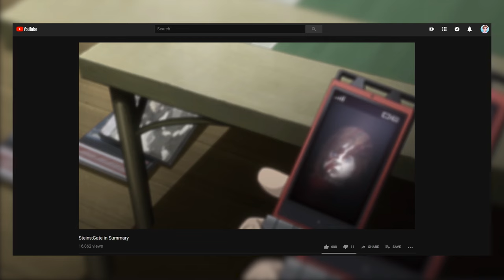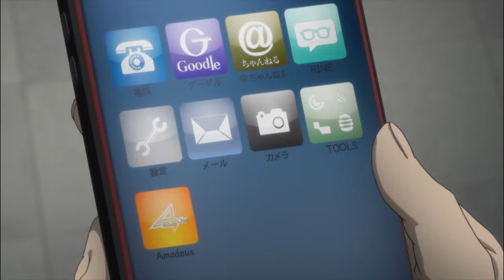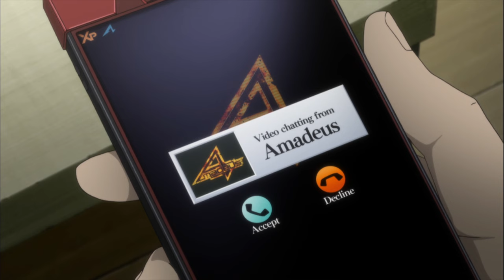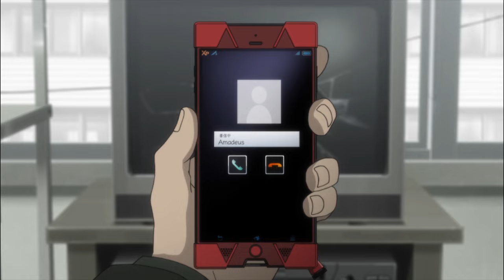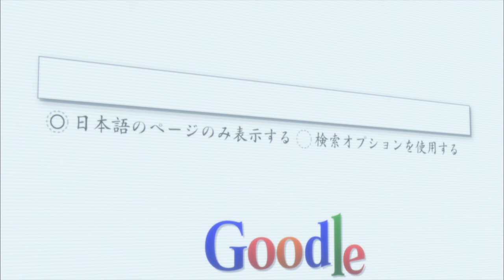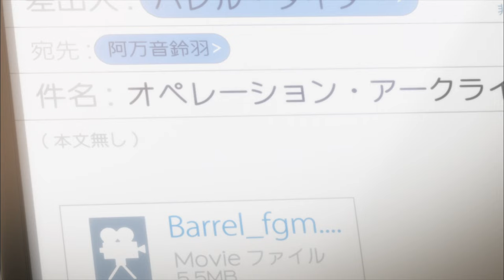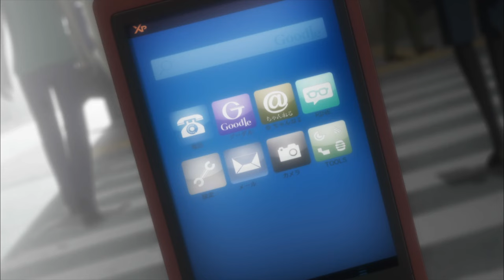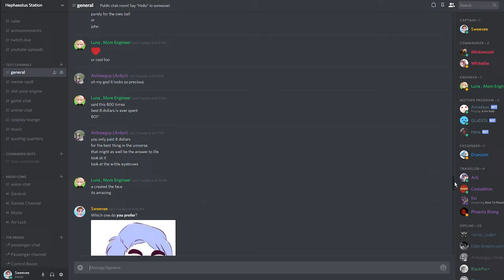Steins;Gate 0 in Summary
Took a while to make but here it is! Steins;Gate 0 in Summary :D